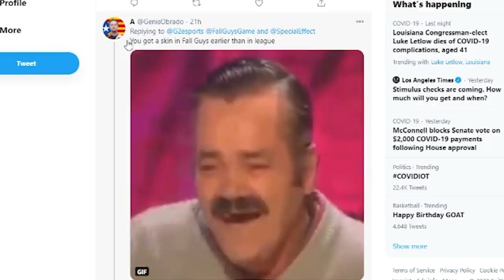Getting Chased In Rust! | G2 Stream Highlights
F in comments for Dean.

Jankos gives a room tour, Athena scores a banger, Orb forgets how to speak and Carlos gets hit by instant karma.